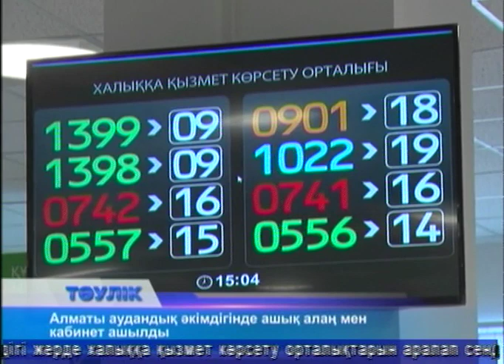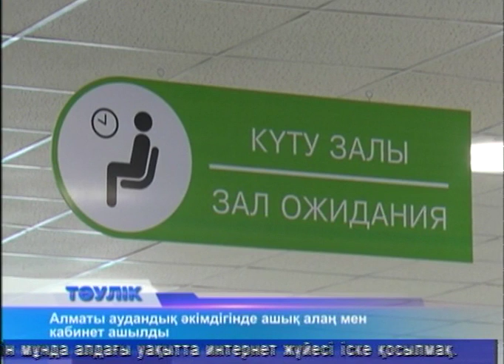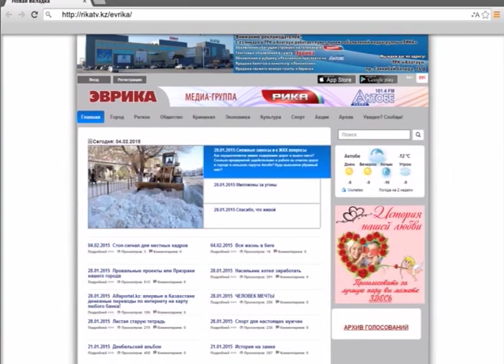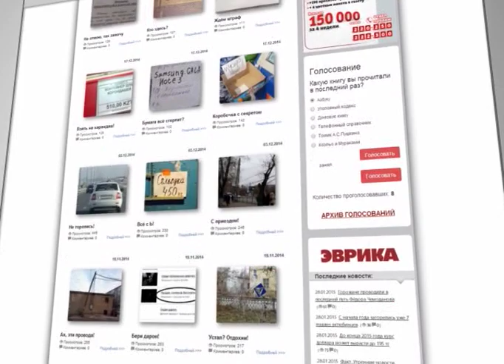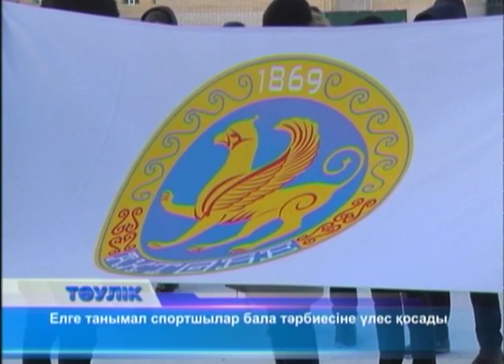Тәулік (Рика ТВ) 7 ақпан 2019 жыл